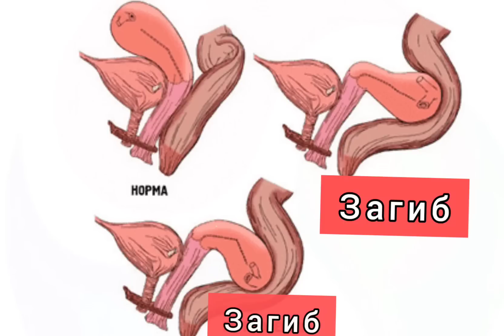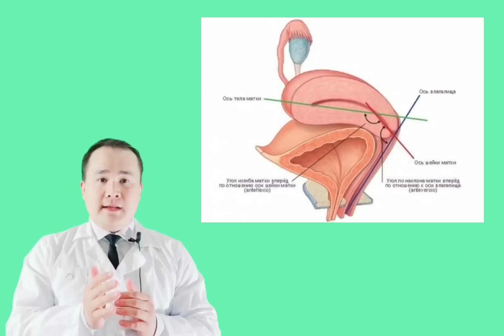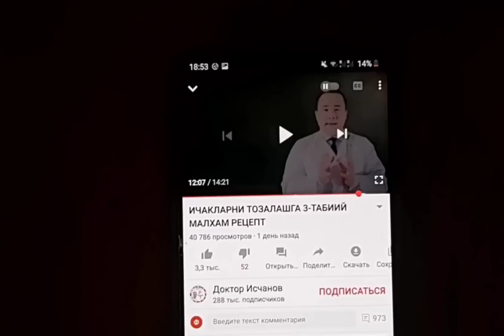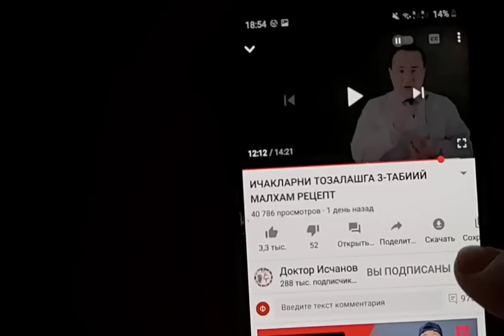ЗАГИБ МАТКИ | АЁЛ БАЧАДОНИ ҚИЙШАЙИБ ҚОЛИШИ БУ ЗАГИБ ХАҚИДА БИЛИБ ОЛИНГ! БЕПУШТЛИК | ЛАХТА ҚОН КЕЛИШИ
🧑‍⚕Аёллар касалликлари мундарижаси👇

📺Қиндан сассиқ хид ва ажралма келишини уй шароитида даволаш

📺 Ташқи жинсий қичиш, ачиш, молочница уй шароитида даволаш

📺 Цистит ва уй шароитида даволаш

📺 Бачадон най труба ёпилиши ва давоси

📺 Хайз ва овуляция, фолликула ёрилиши

👨‍⚕Болаларда тиш чиқиши – тартиби, муддати ва  тез ва соғлом чиқариш

👨‍⚕Болани бурнидан қон кетиши ва даволаш

👨‍⚕Болани жисмоний бақувват парваришлаш сирлари

👨‍⚕Гижжаларни уй шароитида даволашга рецепт

👨‍⚕Рахит, витамин Д - кальций хаммаси хақида

👨‍⚕Ангина ва уй шароитида даволашга

👨‍⚕Эмизикли оналарга 10 та маслахат

👇👨‍⚕Сексология маълумотлари

👨‍⚕ЖИНСИЙ АЛОҚА ПАЙТИ АЁЛНИ КЎКРАКЛАРИГА ЭРКАК ИШЛОВ БЕРСА ФОЙДАЛИ ТОМОНЛАРИ ХАҚИДА